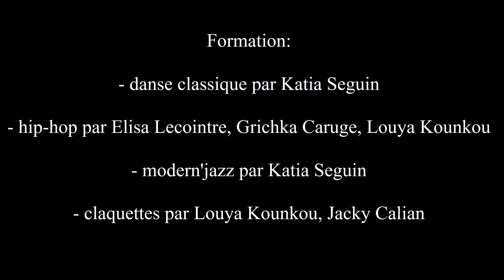Mahdy - danseur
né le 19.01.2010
Formation:
- danse classique par Katia Seguin
- hip-hop par Elisa Lecointre, Grichka Caruge, Louya Kounkou
- modern'jazz par Katia Seguin
- claquettes par Louya Kounkou, Jacky Calian